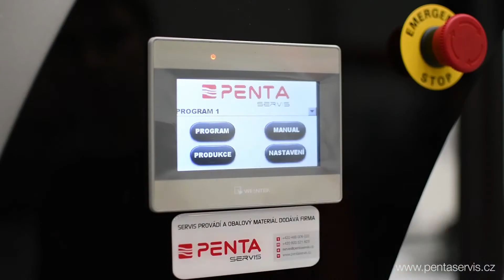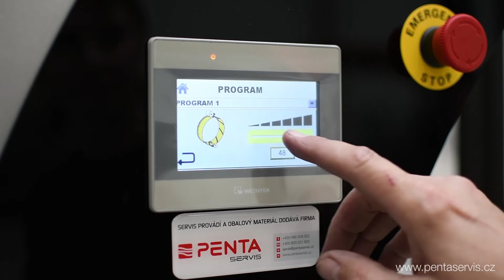Horizontální ovíjecí stroj Neleo 160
Poloautomatický horizontální ovinovací stroj Neleo 160 na průtažnou stretch fólii.
Stroj je vhodný pro balení předmětů rozdílných velikostí, nestejných tvarů, nebo nadměrných délek.